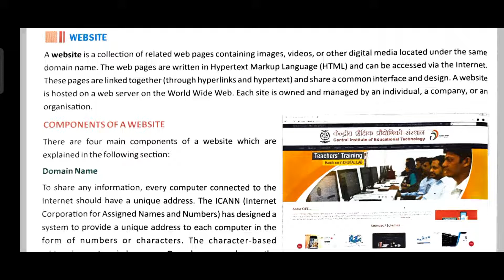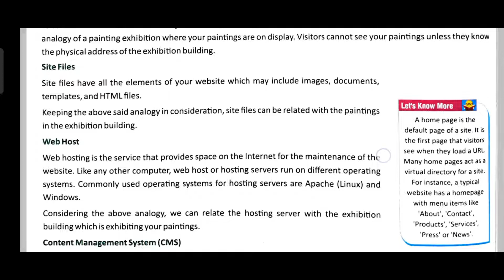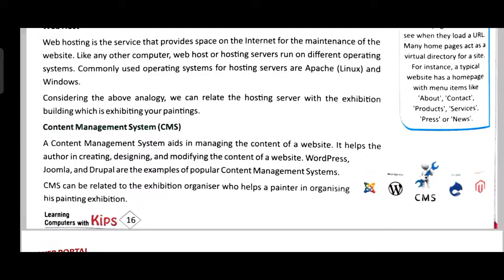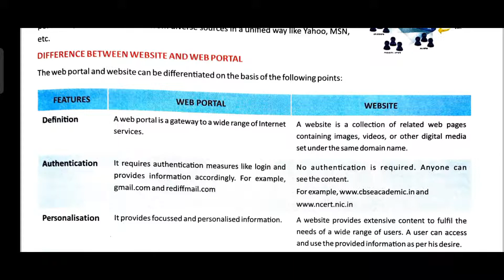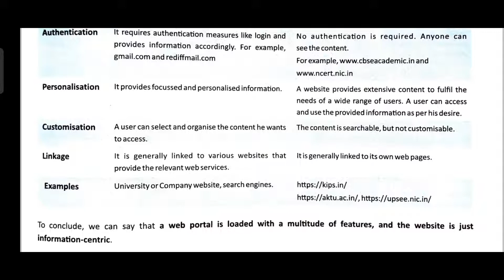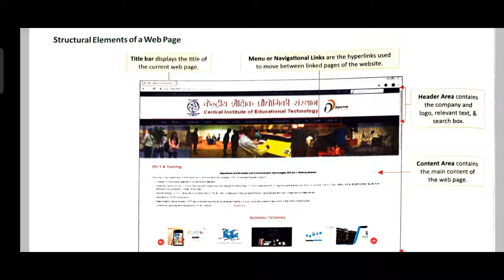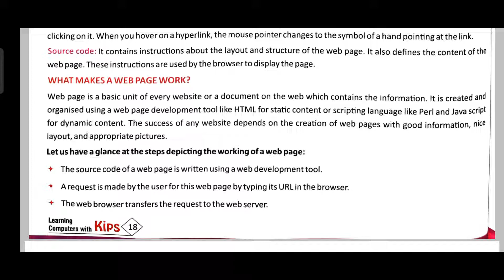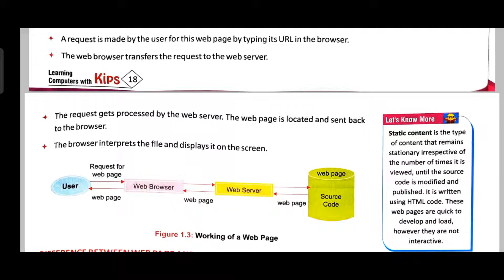Class 10th Lesson 1st|| Computer Applications || Internet Basics